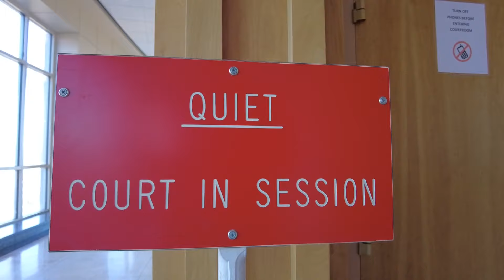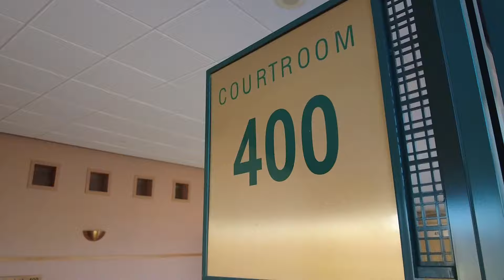New court in Colorado hopes to reduce time needed to restore defendants to competency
People charged with crimes who face questions about mental competency can wait months in jail for treatment. Jefferson County launched a new program to change this.

9NEWS (KUSA) is located in Denver, Colorado.